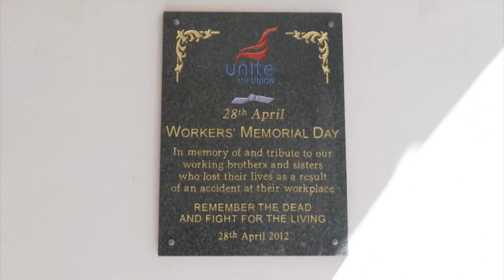Wreaths laid for Workers' Memorial Day - 30.04.19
Wreaths were laid in the Lobby of Parliament, and a minute silence held in memory of all those injured or who've lost their lives at work.  Gibraltar commemorated Workers Memorial Day with a ceremony attended by the Governor, the Chief Minister, MPs from all the parties as well as the unions.  Fabian Picardo and Unite Chairman Christian Duo gave addresses.